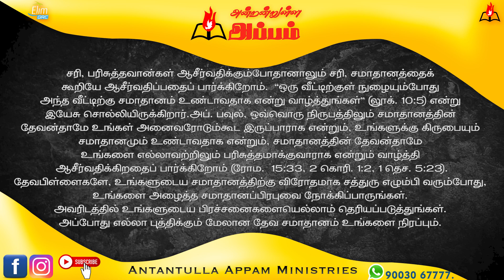அன்றன்றுள்ள அப்பம் - தமிழ் | 5 - செப்டம்பர் - 2023 | தின தியானம் - போதகர் ஜோசப் ஆஸ்பார்ன் ஜெபத்துரை